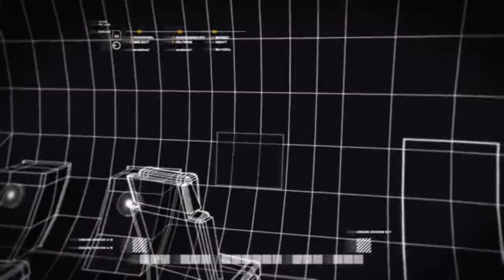Mission Death From Above | Call Of Duty 4 : Modern Warfare | SPYCOM